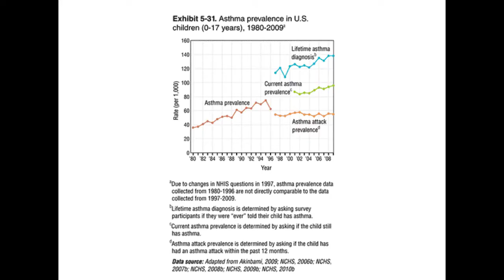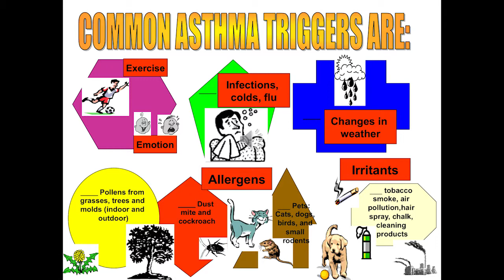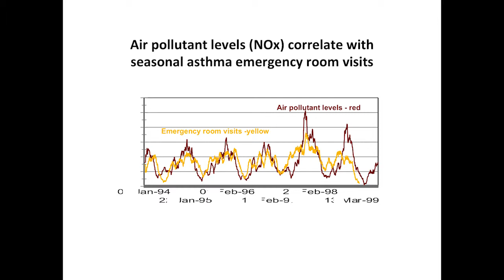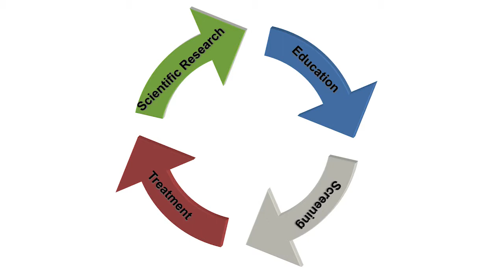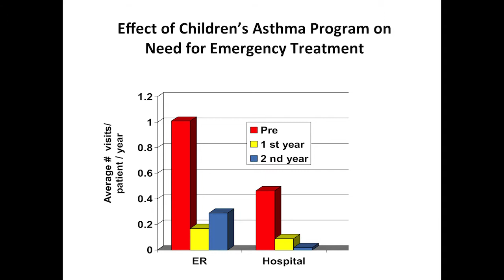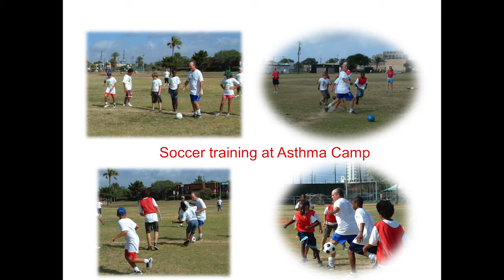The Modern Asthma Epidemic - Edward G. Brooks, MD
Edward G. Brooks, MD